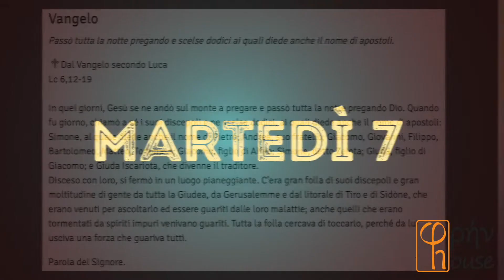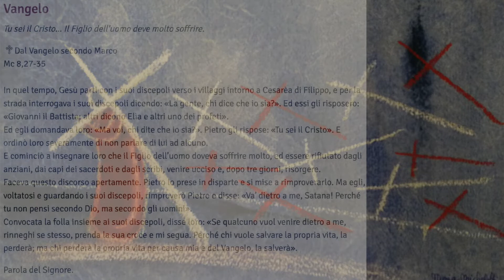IL DOMENICALE XL (12 settembre 2021)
IL DOMENICALE ExtraLarge

Alessandro Biancalani
e Chiara Mariotti

XXIV DOMENICA TEMPO ORDINARIO
12 Settembre 2021

Is 50,5-9a; Sal 114(116); Gc 2,14-18;
Mc 8,27-35: Ed egli domandava loro: «Ma voi, chi dite che io sia?». Pietro gli rispose: «Tu sei il Cristo».